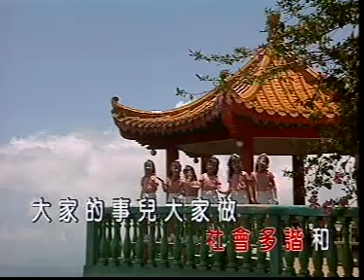CHINESSE NEW YEAR SONG 2021